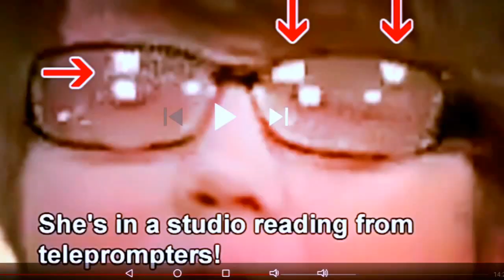👺Curled Standards Xx 3 Thrice👻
Curled Standards from septicinjestment DLeet Unlord